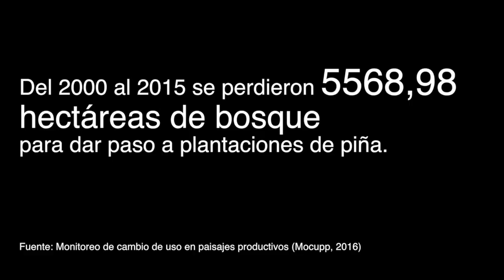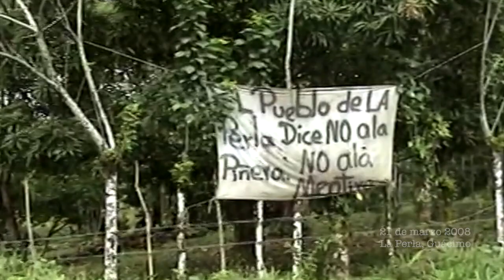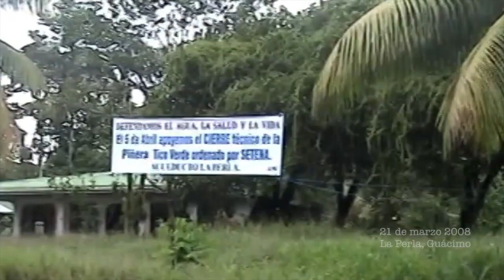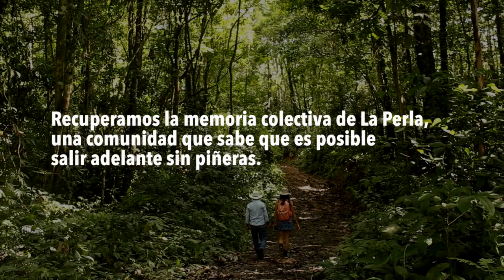La Perla sin piñera